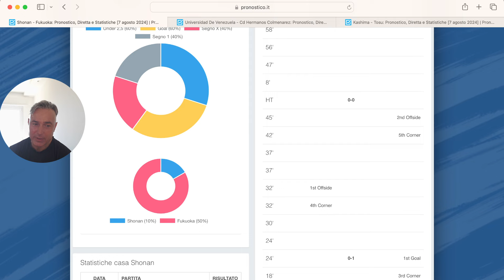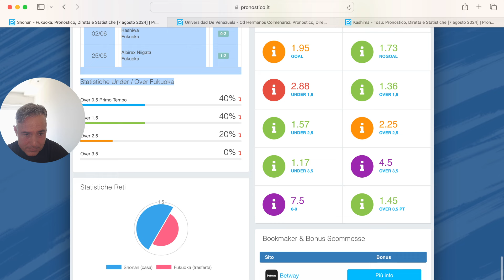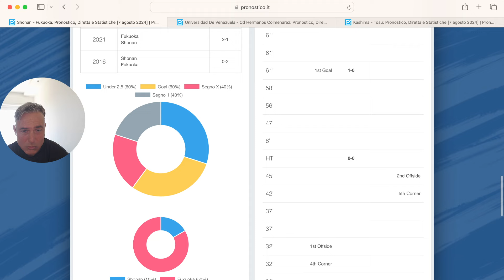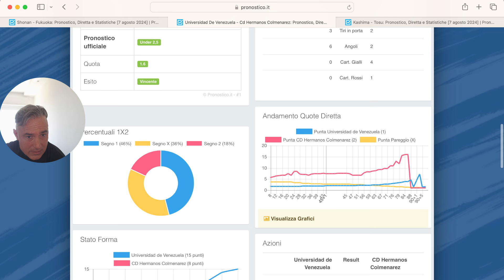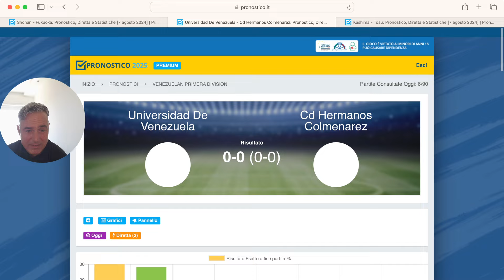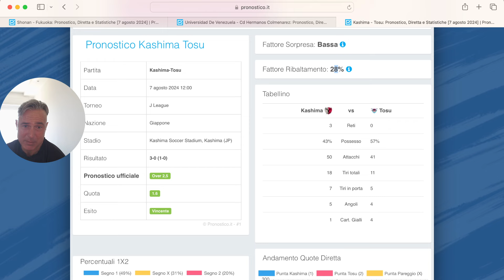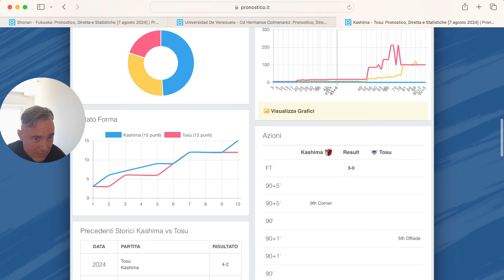Analizzo 3 pronostici di agosto